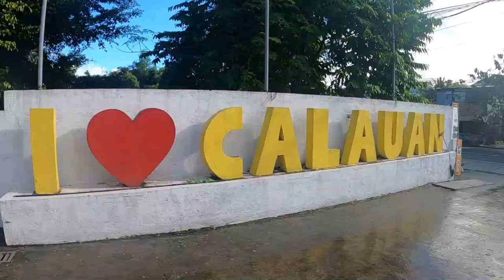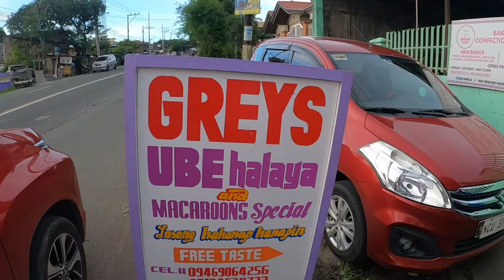BATO SPRINGS / SAN PABLO LAGUNA l PINAKA MAGANDANG BUKAL SA SAN PABLO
wazzup mga mahilig sa nature at magadang bukal punta na kayo dito sa may bato spring sobrag ganda at ang linaw ng tubig hindi kayo mag sisisi